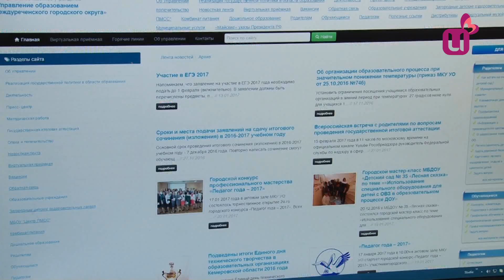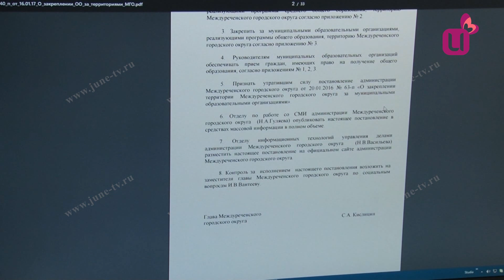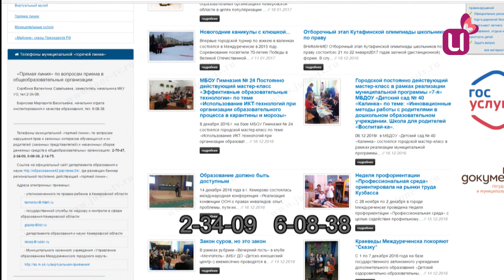В первый класс в феврале